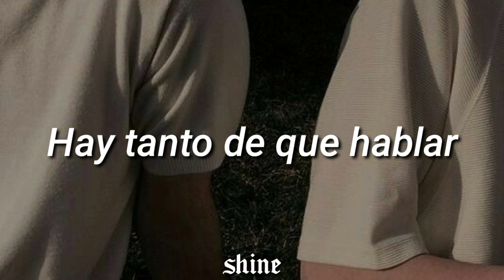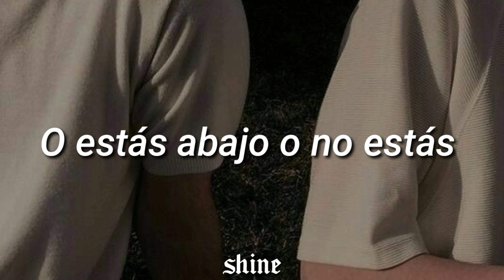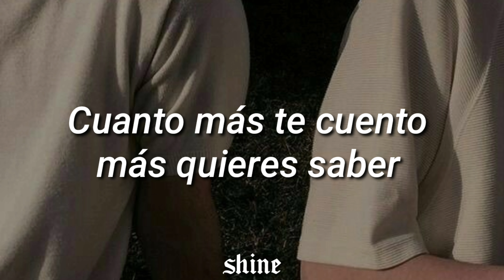Brent Faiyaz - Trust / Traducida al español /